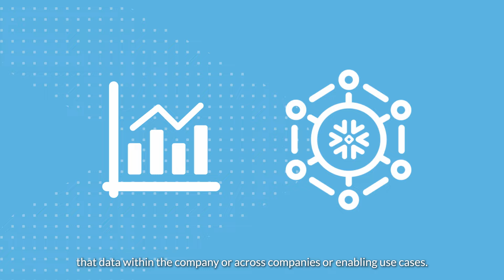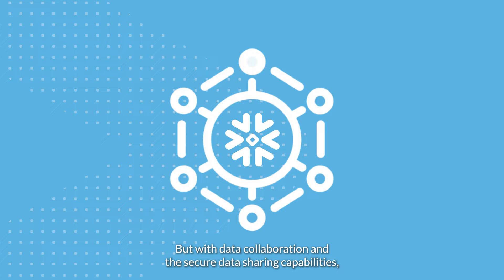Helping Indonesian Organizations Maximize Their Potential In The Data Cloud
Satchit Joglekar, Regional Director of ASEAN Emerging Markets at Snowflake, explains how the Snowflake Data Cloud is a perfect match for Indonesian organizations looking to transform their business.